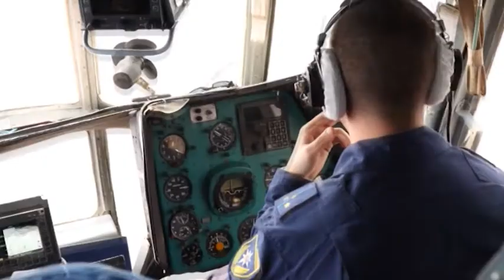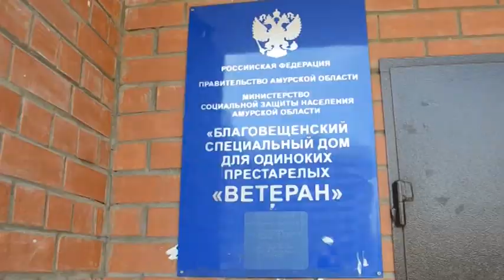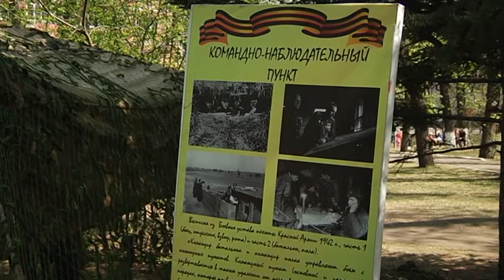ОБЛАСТЬ . СОБЫТИЯ . ФАКТЫ №151